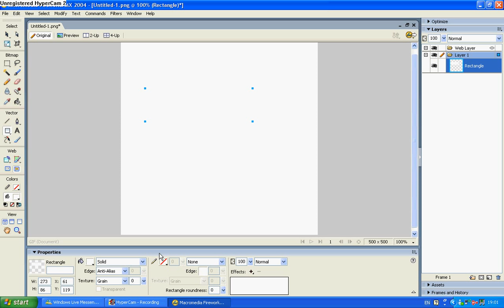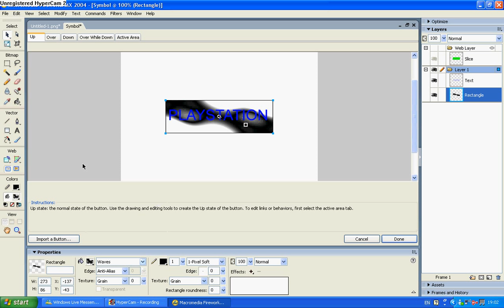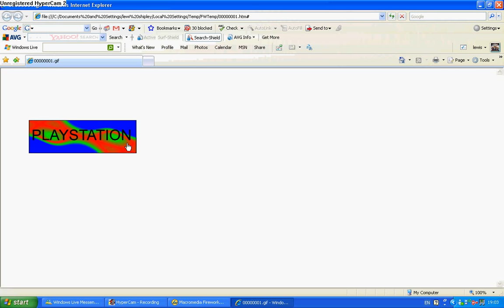How to make a button in Macromedia Fireworks MX 2004